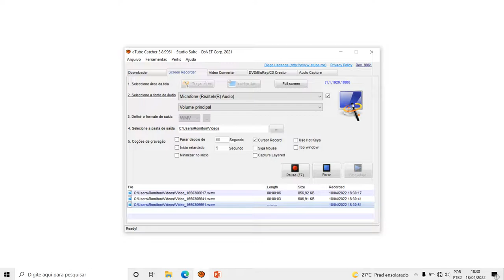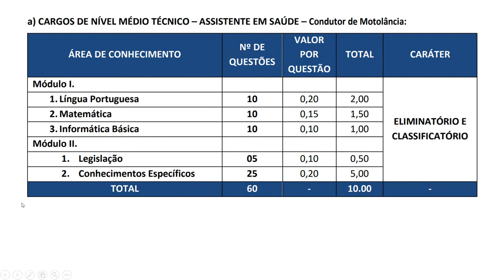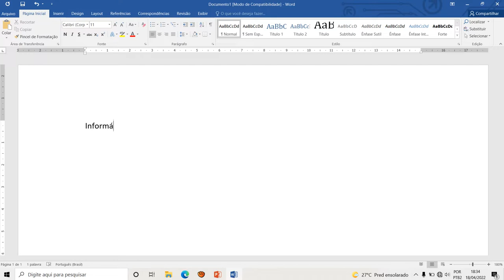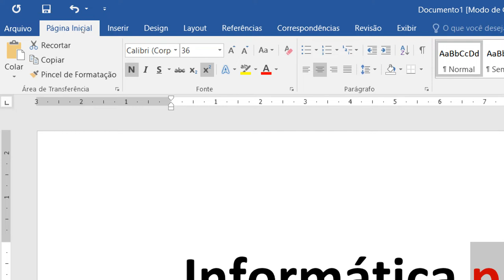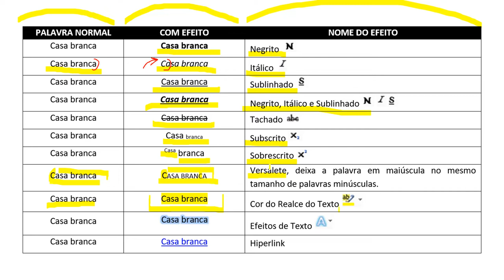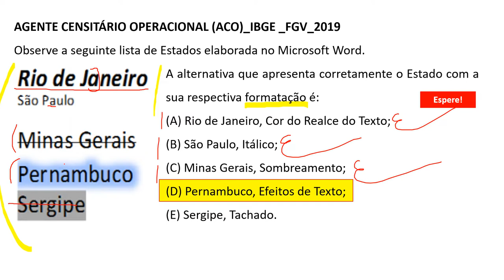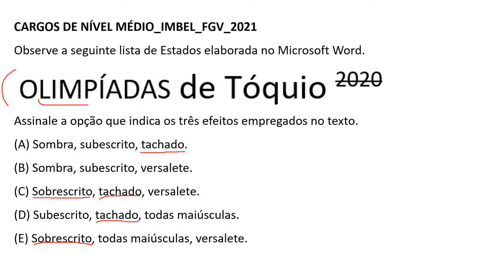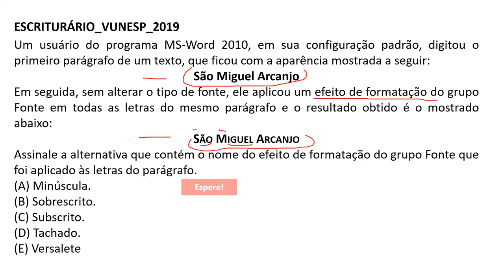Aula 03 - Processador de Texto Word e Writer - CONDUTOR DE MOTOLÂNCIA - Concurso Manaus - Banca FGV.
Aula 03 - Processador de Texto Word e Writer - CONDUTOR DE MOTOLÂNCIA - Concurso Manaus - Banca FGV 2022